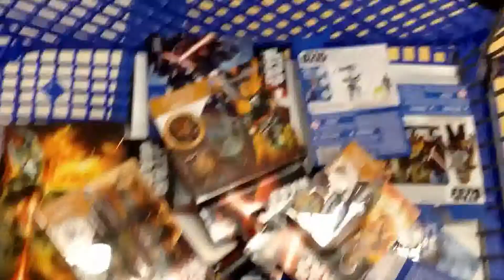My Star Wars Force Friday 2015 Toys R Us Experience with Sean Long!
￼ I went to Toys R Us Force Friday 2015!!!

   This is my experience for the Star Wars The Force Awakens, Force Friday midnight release at Toys R Us on Arden. I got a decent amount of Star Wars The Force Awakens merchandise.

I ended up meeting Sean Long, a very cool YouTuber. I got a great haul and really enjoyed the experience.

I hope you ALL enjoyed this video. You guys are AWESOME!!!